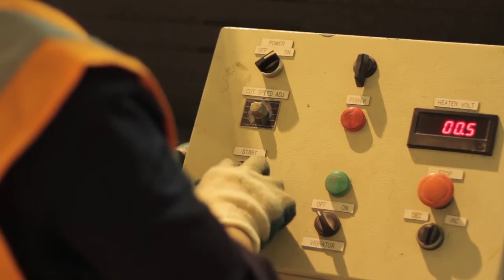Light gauge steel frame building system for low cost housing projects